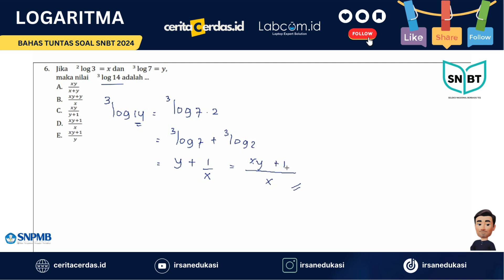Penalaran Matematika UTBK SNBT 2024 - Logaritma 6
Support by : ceritacerdas.id

Bagaimana kabarnya? Sudah sampai mana persiapanmu nih?

Ada kabar bagus nih, kita di sini menyediakan latihan-latihan soal yang tentunya akan sangat bermanfaat untuk kalian yang akan berjuang di SNBT 2024!

Sudah tau dong pastinya kalau SNBT 2024 nanti akan ada 7 Subtest yang diujikan.

Untuk mendownload link kumpulan soal, kalian cukup klik saja link yang berwarna biru ya!

Jangan lupa untuk berbagi ke teman-teman kalian, tidak akan rugi kok ! Tidak ada salahnya belajar bersama bukan? Hehehe... :)

Yuk langsung saja download modulnya !